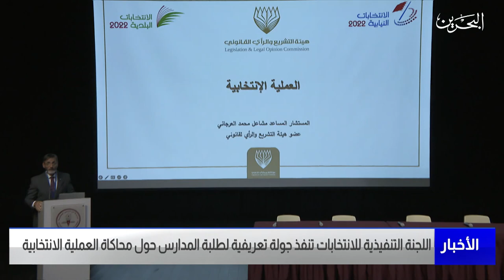مركز الأخبار: اللجنة التنفيذية للانتخابات تقوم بجولة تعريفية بالتعاون مع مدارس البحرين لتوعية الطلبة